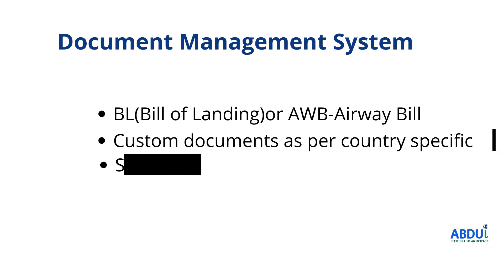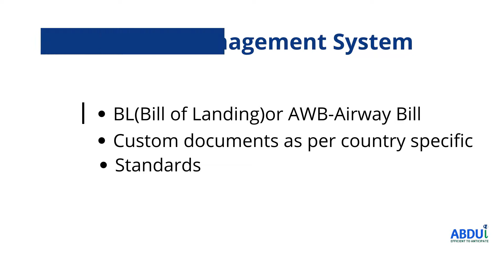Roles Of Freight Forwarders | Abdui Cargo Services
Roles Of Freight Forwarders